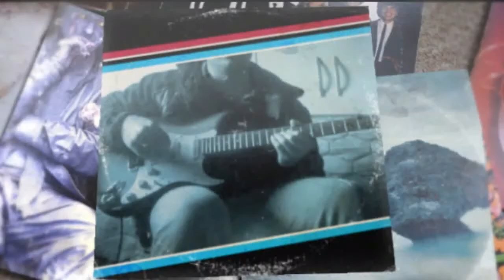VÍDEO AULA-SOU O QUE SOU-DAMARES-AULA(DO CD OBRA PRIMA)VÍDEO AULA DE VIOLÃO SIMPLIFICADA-COMO TOCAR?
✅ Quer começar no violão??? Clique no link e receba em seu Whatsapp aulas GRATUITAS para tocar a primeira música gospel no violão!!!

✅Aula GRÁTIS sobre Pestana! Clique no link e receba em seu whatsapp

✅Clique no link e assista um vídeo sobre 3 fatores que considero os mais importantes para tocar de ouvido

VÍDEO AULA - SOU O QUE SOU-DAMARES-AULA (VÍDEO AULA DE VIOLÃO SIMPLIFICADA) APRENDA NESSA VÍDEO AULA COMO TOCAR NO VIOLÃO A MÚSICA SOU O QUE SOU DA CANTORA DAMARES, DO CD OBRA PRIMA

GENTE, SE VOCÊ GOSTAR DO VÍDEO, POR FAVOR NÃO ESQUEÇA DE DAR UM GOSTEI E SE INSCREVER NO CANAL, FAZENDO ISSO VOCÊ VAI COLABORAR PARA O CANAL SER MAIS DIVULGADO E CRESCER CADA VEZ MAIS, DEUS ABENÇOE GRANDEMENTE DE CORAÇÃO A TODOS VIU :) DE CORAÇÃO MESMO :)